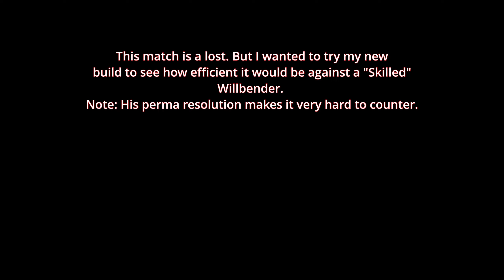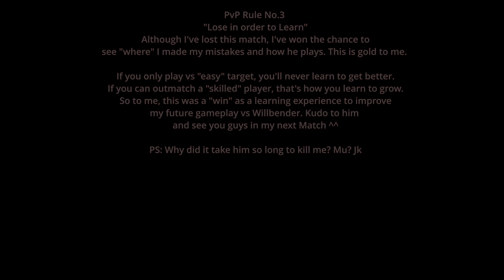GW2 | Mechanist VS (Skilled ) Willbender│How to ANALYZE your Fight to IMPROVE in PvP/WvW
It's not easy to kill a Willbender due to their numerous teleportation and "insta" spells abilities + perma boons.

A "Skilled" Willbender is even harder!  But the good thing about these fights, is that they allow you to improve since they are the one giving you the chance to see if your build & gameplay is up to par.

After re-watching my match, I've notice multiple mistakes I've done. Meaning, I've won the opportunity to "revise" my gameplay = growing as a PvP'er.

You don't need to win all the time to win... losing is part of the process of learning how to get better.

If every target was too easy to beat, there would be nothing to learn... meaning = Boring.

So this fight very good and I love that. Kudo to him. ^^